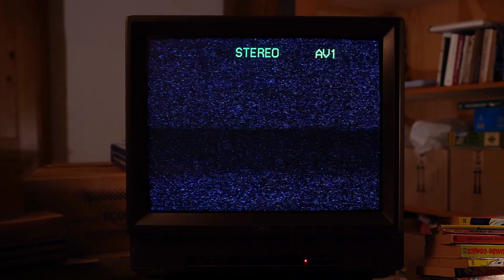Mary Lou, David Gramberg - After All (Official Video)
► Label
Bougalou Entertainment

► Mix
Andreas Gast

► Mastering
Fabian Exter

Official music video for the single »After All« by Mary Lou

Do you see the signs, do you see the signs?
They are howling
You wonder why, you wonder why
I´m still holding on
Too many times, too many nights
I’ve been on the run
You hold me tight, would you hold me tight?
After all this

I’ve been around searching for days
I want to know it for sure
I’ve been waiting for this moment all my life and
This is gonna last for good

Do you feel the fire, do you feel the fire?
It’s burning
The tide is high, the tide is high
Before it’s turning
One too many times, too many nights
So hold me tight, please hold me tight
After all this

After all I would have found a way
To hear your call
To hear your call – I’ve been learning, I’m still learning